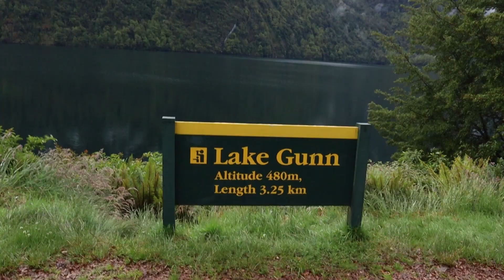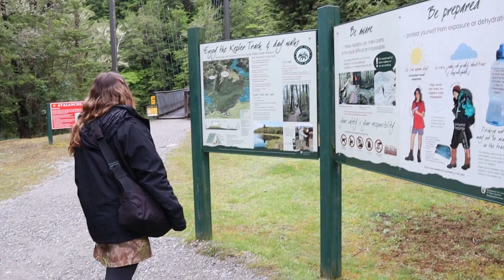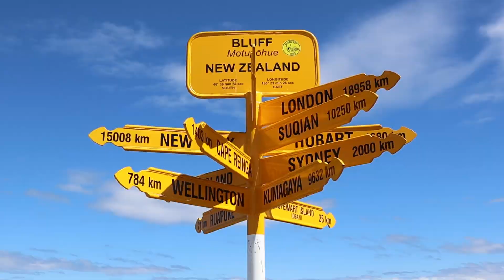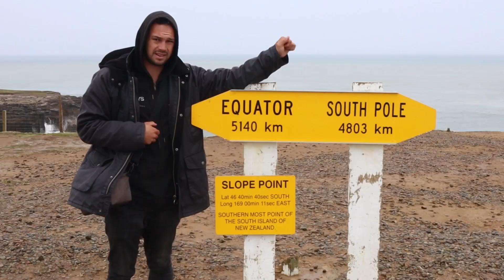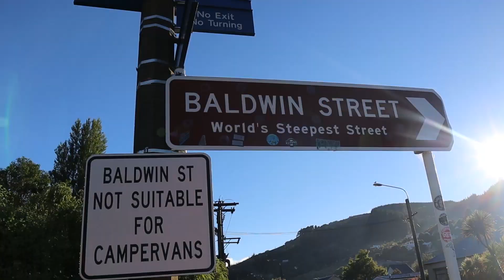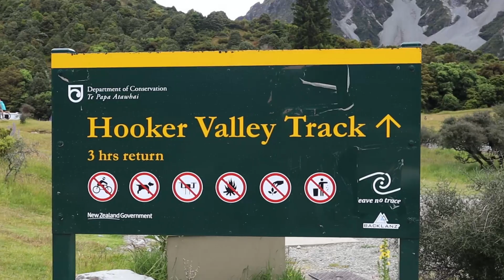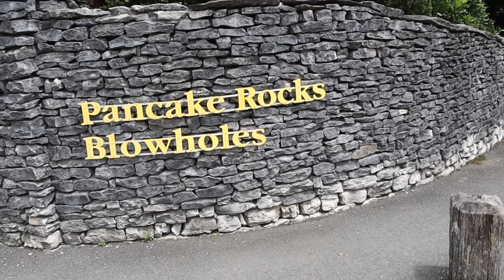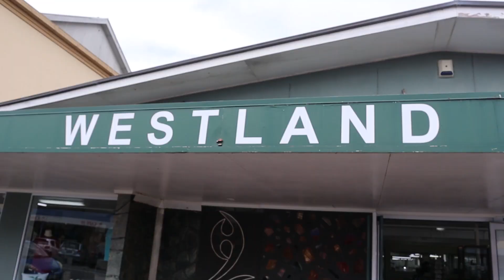New Zealand South Island Road Trip in a Jucy Campervan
We spent 10 magical days exploring the South Island of New Zealand in a budget Jucy campervan. We had so much fun! Here are our highlights.

Places visited:
Glenorchy
Milford Sound
Te Anau
Invercargill
Bluff
Gore
Dunedin
Mount Cook National Park
Lake Tekapo
Hokitika
Christchurch

Any questions? Drop them below!